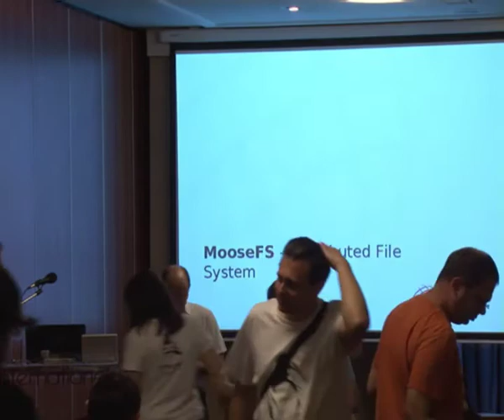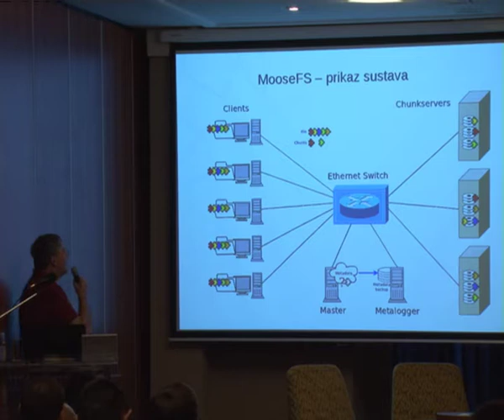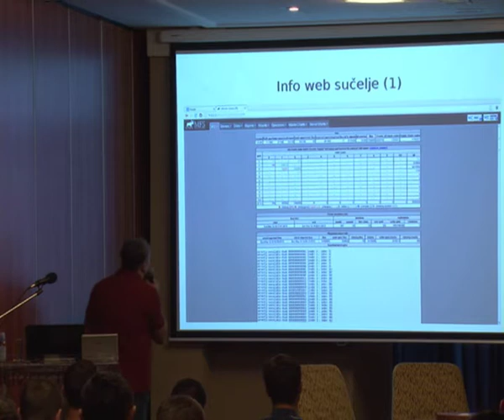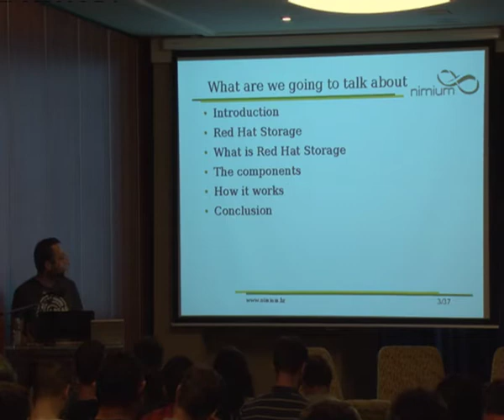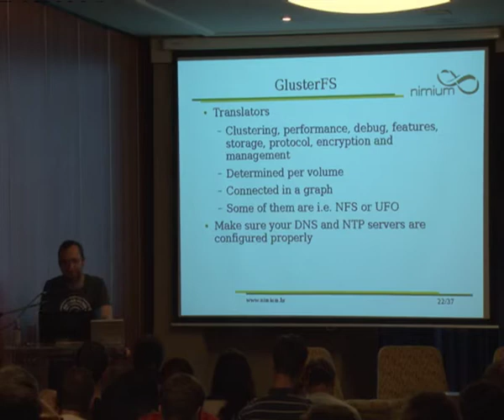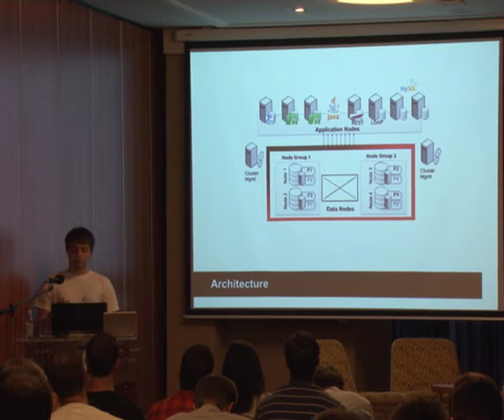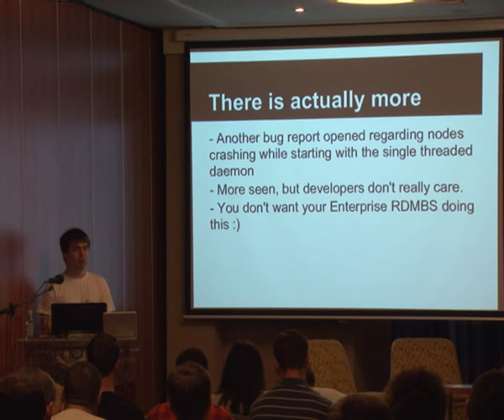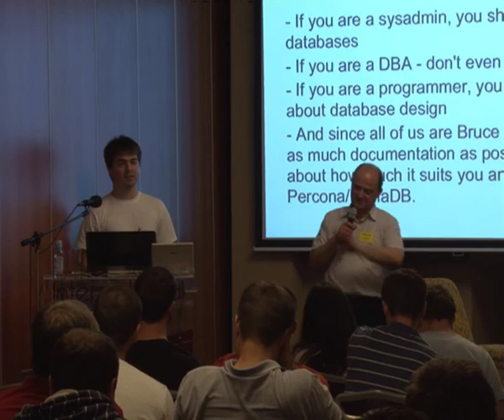DORS/CLUC 2013 - day 2 - slot 11:00 - 12:30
01:05 MooseFS -- Distributed file system - Bojan Mrkobrad (Altus-IT)

43:24 Red Hat storage  - Igor Vuk, Vedran Živičnjak  (Nimium)

1:09:45 MySQL- cluster is web scale - Nenad Merdanovic  (Crossvallia)